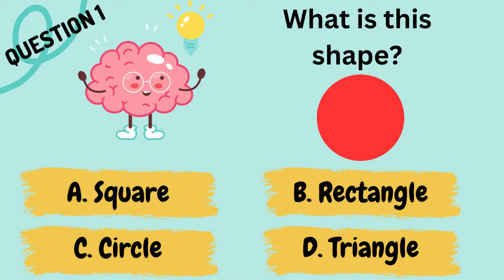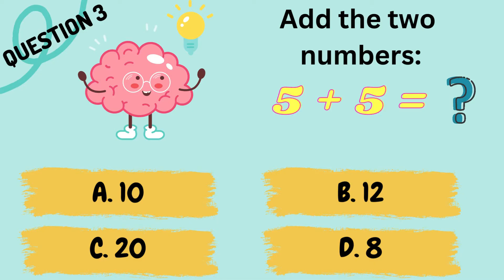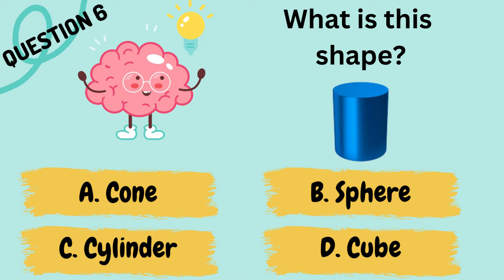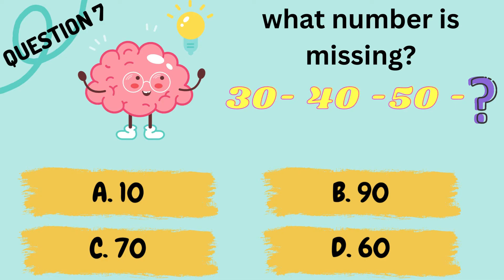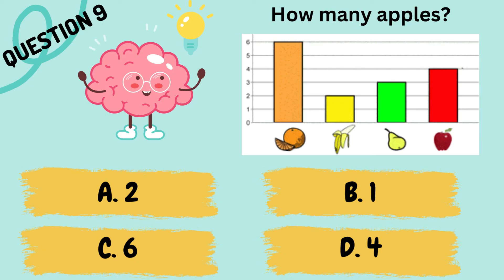Math Test for Kids | Math Game for Kids | Math Questions for Kids | Math Challenge | Fun Math.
With this fun challenge, children will measure how much they know about mathematics, and every time they respond correctly will receive money. The questions are based on additions, subtractions, patterns, geometric shapes, time, number sequences, number counting by ones and tens, and statistics. This fun challenge is thought for children from Kindergarten to third grade.